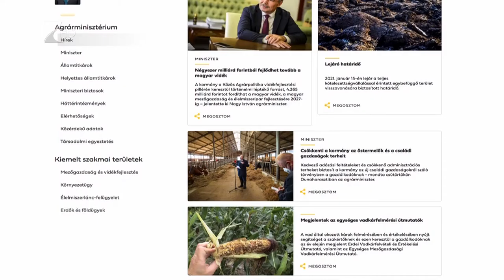Vadkárfelmérési útmutató - Kölcsey Tv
Új, egységes vadkárfelmérési útmutatót tett közzé az Agrárminisztérium. Korábban sok probléma adódott a kártérítések megállapításakor, ezért volt szükség új irányelvek megfogalmazására. A dokumentum a károk felmérésében és értékelésében nyújt segítséget a szakértőknek és a gazdálkodóknak.